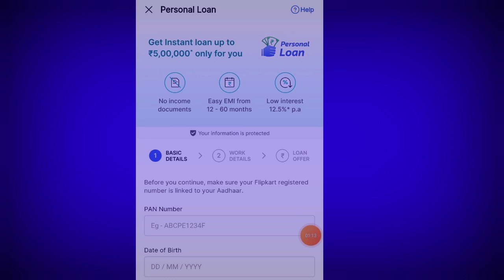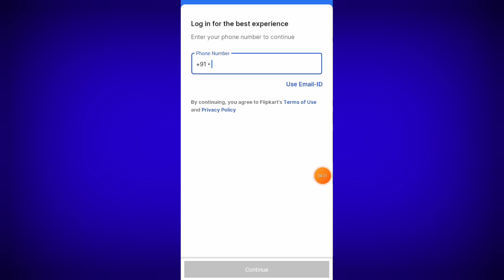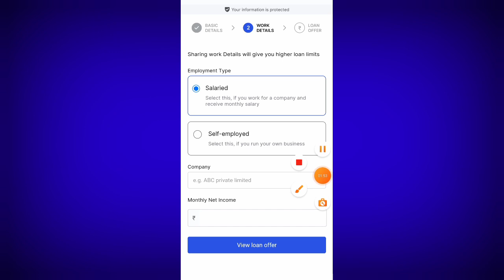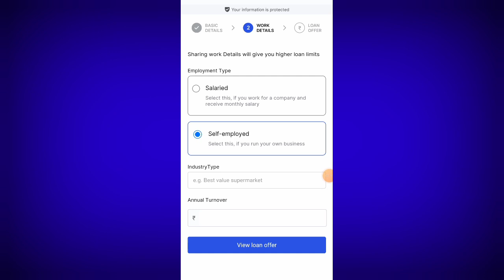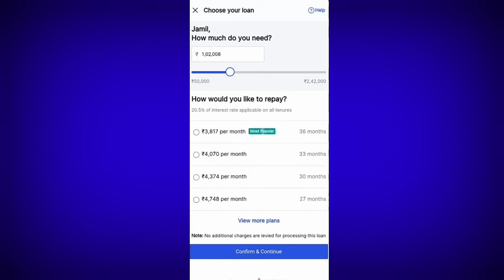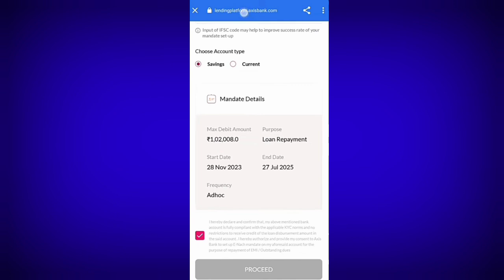Flipkart Personal Loan Online Apply || How to Apply Flipkart Personal Loan